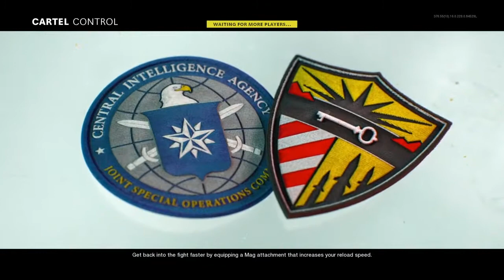call of duty black ops cold war 5 control matches with bots